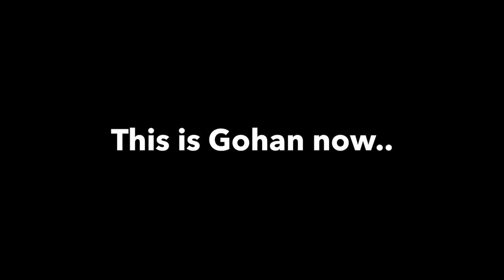WATCH MY HUSKY PUPPY GROW / 8 WEEKS TO 6 YEARS OLD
My husky Gohan is growing up so fast! 8 week old husky puppy - 6 year old dog!

(Support and listen to their music!)